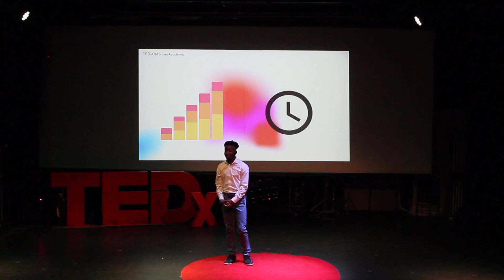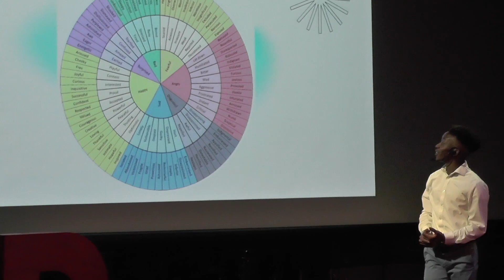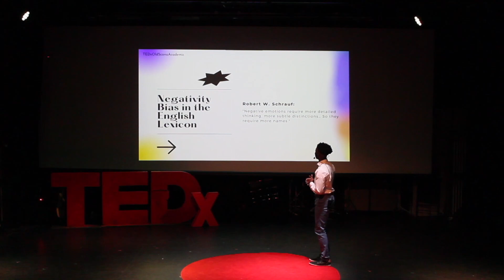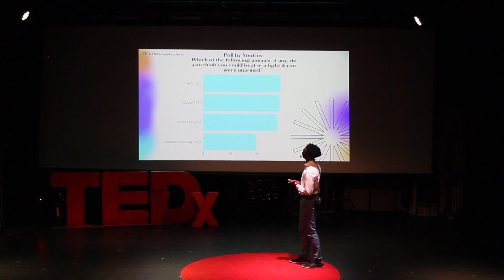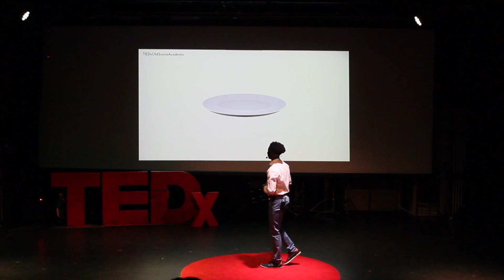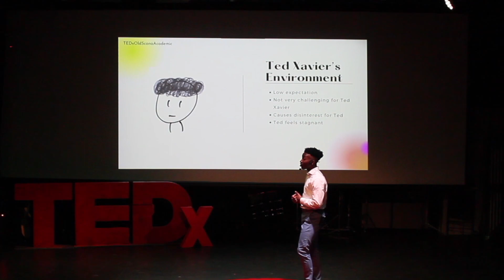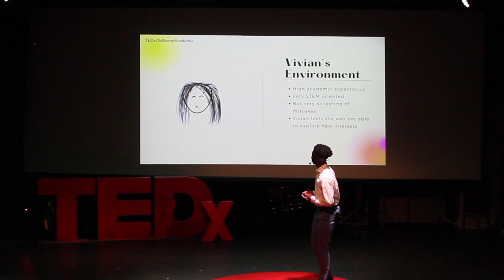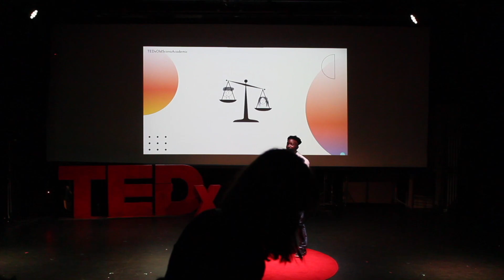Why Do Grades Matter? | Dequawn Brown | TEDxOldSconaAcademic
Dequawn Brown's talk is about the perception of success. Challenging the status quo is the only way to step into the future. Questioning constantly and proposing alternative solutions to existing problems and asking why along the way provides insight into the unknown and protection against ignorance. As a student, soccer player and programmer, Brown navigates the difficult subject of addressing one’s environment and its influence on the trajectory of one’s life and work. Dequawn Brown has a passion for programming, team sports and debate and has found himself great success in these areas locally and nationally. Dequawn Brown is a STEM instructor and course manager at Black Boys Code Academy, an academy focused on breaking down the barriers into programming for especially, but not only, black youth. Brown takes great pride in his leadership and interaction with youth across the world as the CTO of Marketyze and captain of the u17 Albertan Provincial Champion soccer team. Although, like most of the world, he calls it football. This talk was given at a TEDx event using the TED conference format but independently organized by a local community.